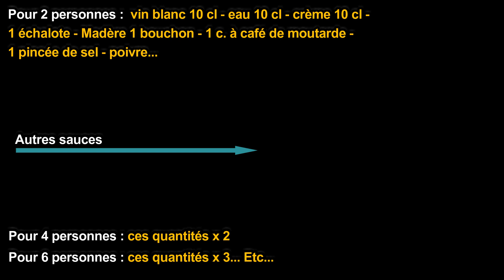Recette de sauce pour steak et entrecôte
Recette de sauce pour entrecôte, steak et autres pièces de boeuf ! Un véritable délice pour vos steak digne des meilleurs restaurants !